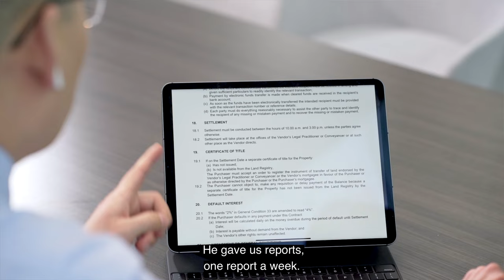Bruce Liu Testimonial Buxton Wheelers Hill